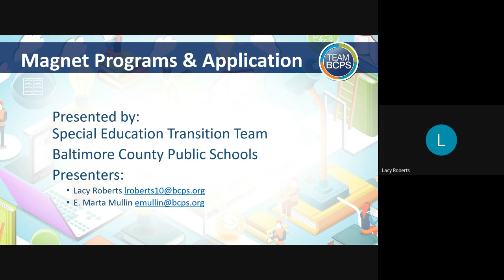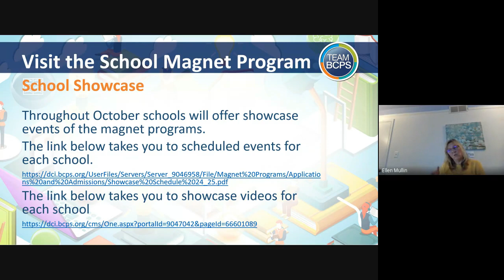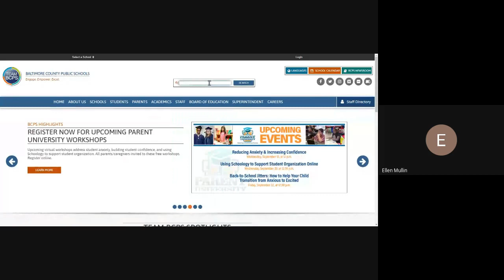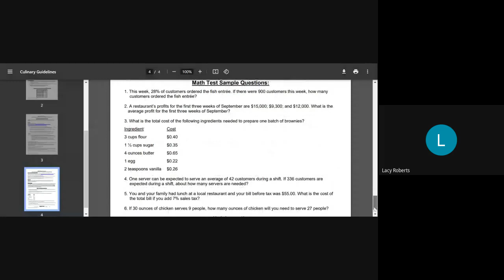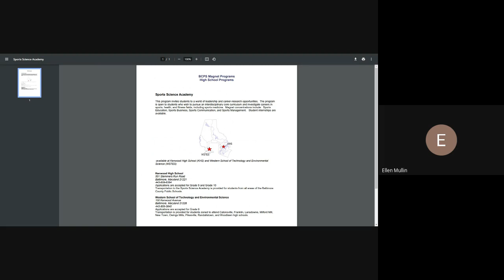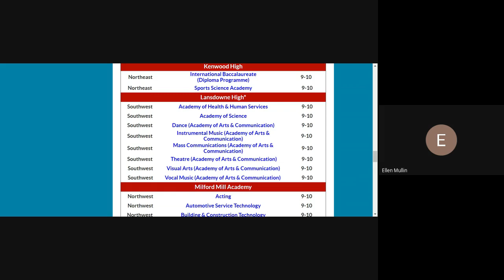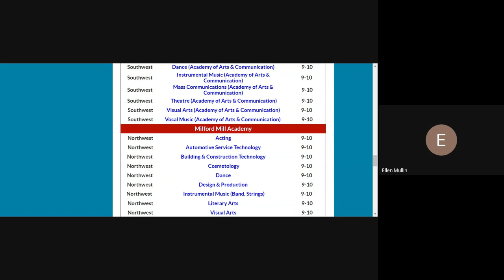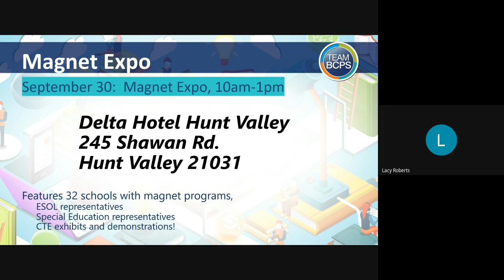Magnet Applications - 2023